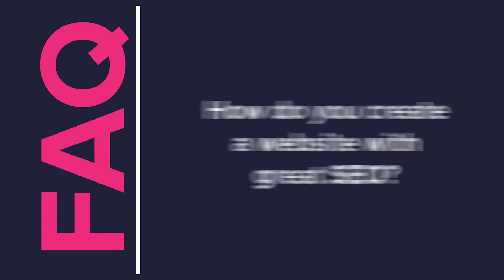How to create a website with great SEO?